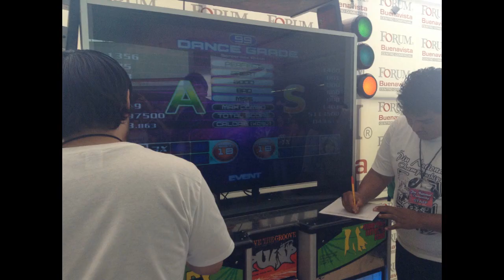PIU PRIME -P.N.C- Coming Soon (Campeonato Nacional Piu 3 -Mexico 2015)